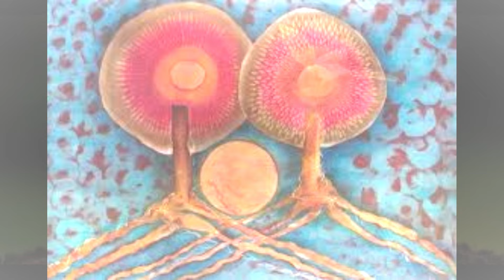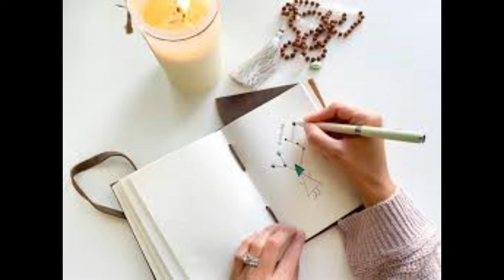LIBERA TU ALMA AQUELLO QUE ERES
Conviértete en miembro de este canal para disfrutar de ventajas:
LIBERA TU ALMA AQUELLO QUE ERES, como seres humanos gozamos de conciencia somos una extraña clase de mamíferos con capacidad de desdoblamiento de ser nuestros propios testigos de observarnos podemos dibujar nuestros pensamientos proyectarnos en un tiempo futuro o revisarnos en un tiempo pasado incluso podemos tratar de cambiarnos somos mamíferos autorreferenciales esto nos ha permitido creer que nuestro yo es el centro del universo hasta el punto de que se ha popularizado la idea omnipotente de que cada persona crea la realidad con sus pensamientos se dice con grandes eslóganes en el mundo del conocimiento posmoderno la realidad no existe cada persona construye su realidad de una manera subjetiva y esto es cierto pero solo en parte esio que lo que pensamos y nuestra actitud ante la vida determina nuestras vivencias y por tanto nuestro bienestar o malestar Es verdad que cada uno puede construir con sus pensamientos un cielo o un infierno y sabe que quien piensa en soluciones las atrae con más facilidad que quien piensa en problemas sin embargo no somos los únicos dueños de nuestra vida a lo sumo cuidamos la vida que se nos ha dado y Tratamos de gobernarla y conducirla por los causes para los que estamos dotados podemos elegir cómo reaccionar ante los hechos de la vida pero es ilusorio creer que la moldeamos según nuestros pequeños deseos personales nuestra vida no nos pertenece pertenece al flujo continuado de la existencia ni la hemos creado ni la podemos destruir se creó y se terminará según una ley que así lo quiere nadie elige vivir y tampoco morir por lo tanto no somos los dueños sino los servidores de la vida Todo sufrimiento es un grito que niega este hecho por el contrario cualquier desarrollo se inclina ante lo que es y permite que actúe en su misterio en la gran alma no existe la negación solo el sí Y esto expresa un amor natural a todo lo existente el silencio a todas las voces y formas del vivir y al mismo tiempo las abarca llenándolas de dulzura y del brillo de la existencia en la gran alma no hay distinciones y el lenguaje calla
2°. ✓ Dale Click a la campanita, elegí: GUARDAR TODAS LAS NOTIFICACIONES DE ESTE CANAL 👈 Mi facebook